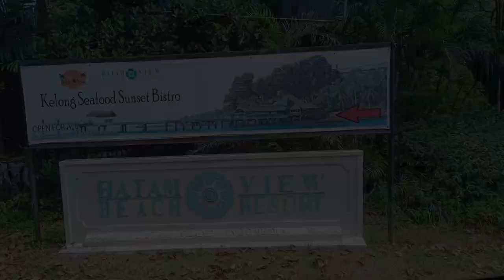SHORT TRIP TO BATAM, INDONESIA 🇮🇩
Short video on my trip to Batam this year!